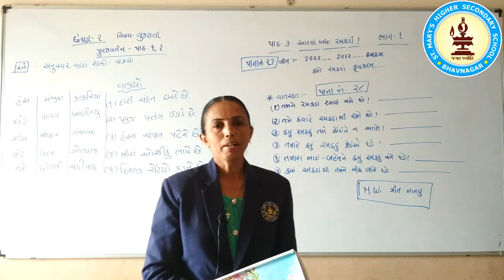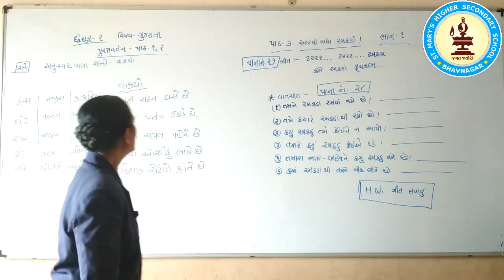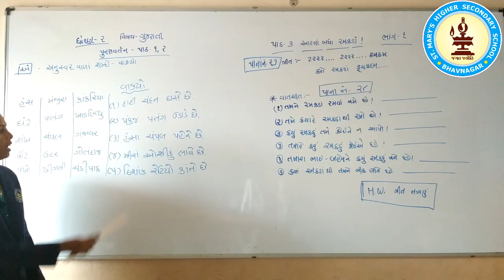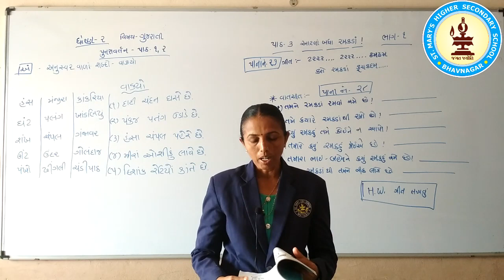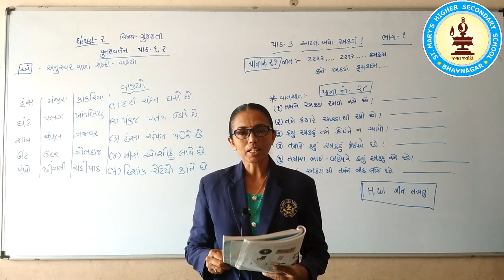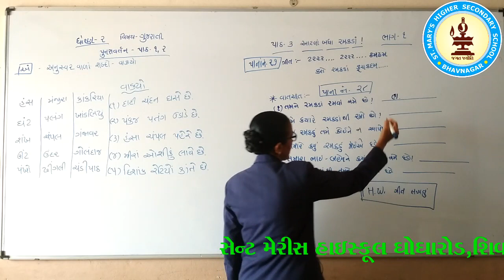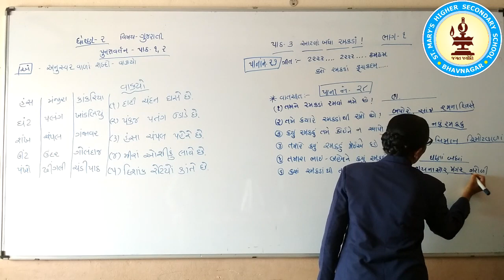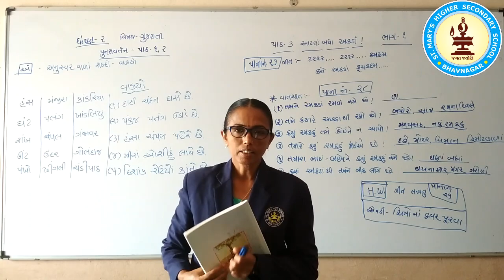STD 2 Gujarati chp 3 Part 1